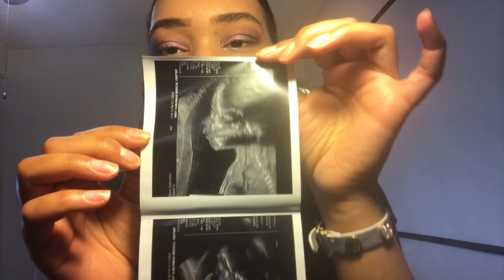20 weeks pregnant 🤰🏻 **OMG** |Pregnancy update & ultrasound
So sorry I’ve been gone you’ll I am back for good Nd will be posting consistently thank you’ll for continuing on this journey with me && baby #2 💙☺️💗

What do you’ll think the gender is ??

Gender reveal video link 👇🏻👇🏻